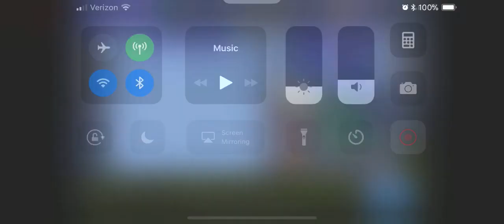1-1 Normal Prairie Winds Dissidia Final Fantasy Opera Omnia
Dissidia Final Fantasy Opera Omnia 1-1 walkthrough on Normal on iOS and Android prairie winds part 1